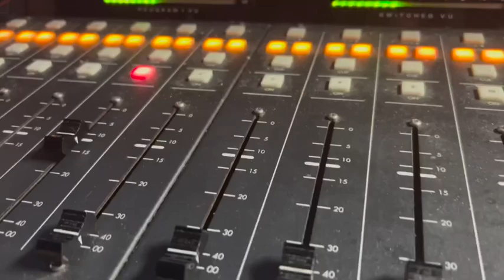thank you for all the support big bro 🤞🏾💎💪🏾 it’s all very much appreciated!!!!!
@javo_g_el_matador_ thank you for all the support big bro 🤞🏾💎💪🏾 it’s all very much appreciated! @cubandivaofficial @alexsoymusic LA CULPA OUT NOW!